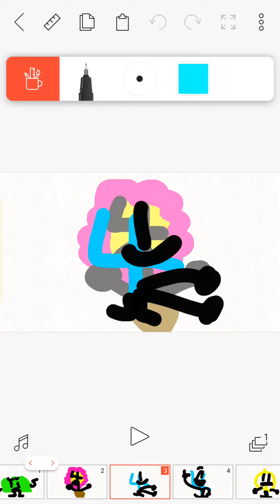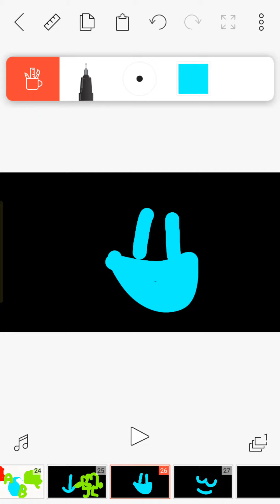bfb 21 parody